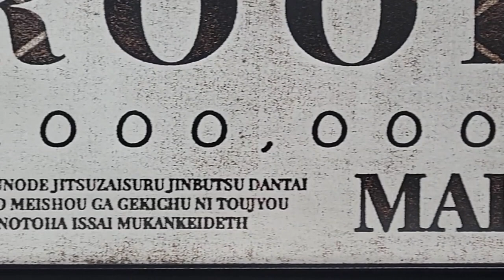Multi Color Laser Engraving of Brook's Wanted Poster | One Piece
Laser Engraved Brooks wanted poster for my son. This was my first attempt at laser engraving a canvas. Except for stretching the image after I made my measurements in preparation for spray painting the canvas and distorting it a bit, we're stoked for the final product. anime awesome fanart #2024

If you have any suggestions on content you would like to see or would like to reach out, you can do so at